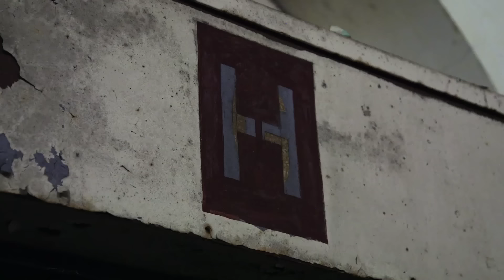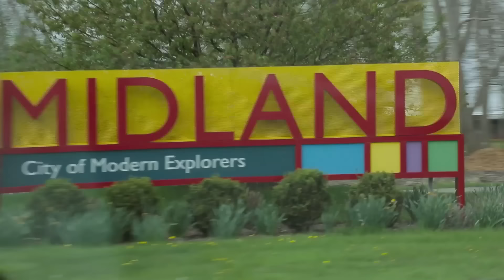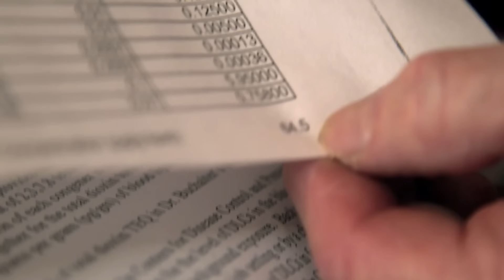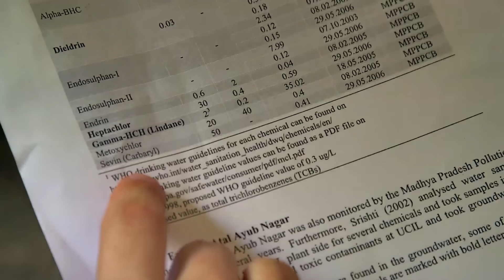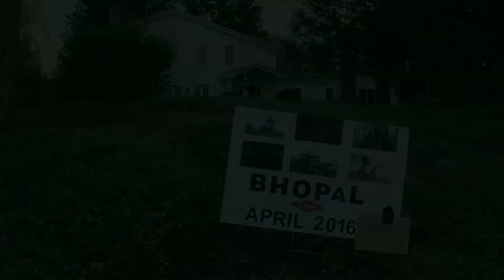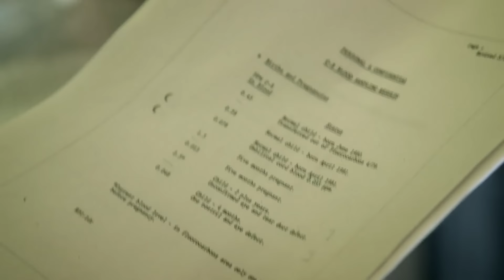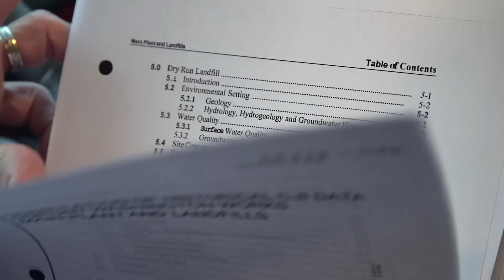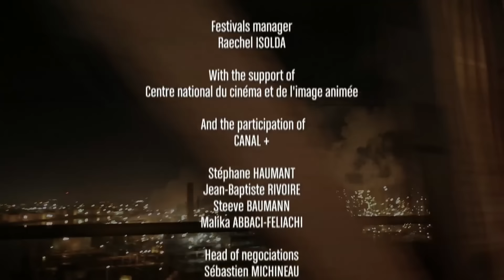Dark Secrets of the Chemical Industry: Poisoned on the Job | Investigative Documentary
Who are the hidden victims of the chemical industry? They have all grown up in India or the United States, in towns built around plastic and pesticide companies. These omnipresent corporations fund stadiums, schools and museums and have provided residents with jobs for decades.

In the US, in the late 1960s, they secretly tested Dioxin on prisoners – one of the most carcinogenic products in the world. Throughout the decades that followed, the company released this product into the stream running alongside their Midland factory, in the North of the country.

In West Virginia, they contaminated groundwater with C8, one of the components used in Teflon. A molecule believed to be at the root of thyroid problems, high blood cholesterol, ulcerative colitis, arterial hypertension and kidney and testicular cancer. Today, over 3,500 residents and employees suffering from these illnesses are taking the multinational to court.

In Bhopal, India, thousands of young children are heavily disabled due to drinking water polluted with pesticide residue.

The chemical giants have done everything possible to stifle these human tragedies. With the help of scientific studies and confidential documents, the two directors gauge the true extent of the contamination, ultimately exposing years of lies and impunity.

All that remains are the testimonies of the victims across the world, those whose lives have been poisoned. They are fighting, with the hope that one day, those responsible will be held accountable for their actions…

This documentary was produced by Premiere Lignes and directed by ARTHUR BOUVART & JULES GIRAUDAT. It was first released in 2016.